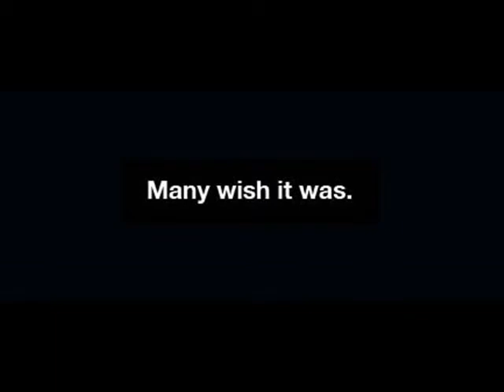John Key remix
Mashup of John Key and "The war in Iraq is over"